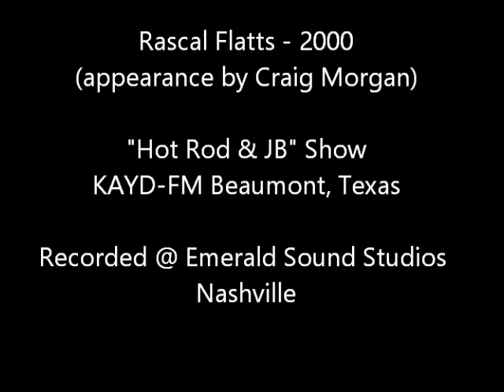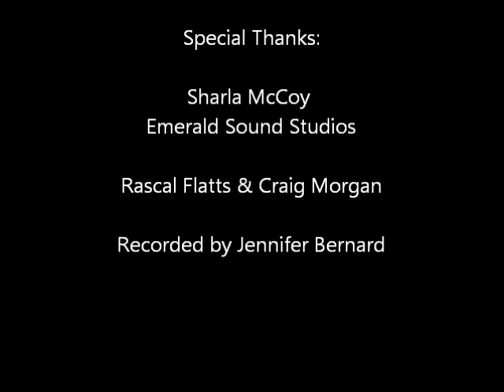Rascal Flatts w/ "Hot Rod & JB" - CMA Week 2000 Nashville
Rascal Flatts on the "Hot Rod & JB" Show. Recorded CMA Week 2000 at Emerald Sound Studios in Nashville.  Broadcast on KAYD-FM Beaumont, Texas.  Appearance by Craig Morgan at the end.  Special thanks to Sharla McCoy.